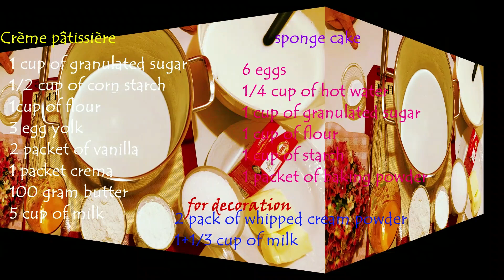The Most Delicious BIRTHDAY CAKE Flavors You Need to Try Now🍰🎈The Secret BIRTHDAY CAKE Recipe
We are here with The Most Delicious, a Mouthwatering HOMEMADE BIRTHDAY CAKE  recipe that you can easily make on @deliciouskitchen11 YouTube channel. A GREAT flavor that YOU AND YOUR CHILDREN will love. I hope you can easily make these delicious BIRTHDAY CAKE for your LOVED ONES, and enjoy it with your loved ones and friends.
Now is Test time, Tasting time...
Enjoy your meal.
I will share daily simple, easy recipes, that are easy to prepare and cook but are also traditional, healthy and delicacies from world cuisine the whole family to enjoy.
There are so many new and exciting recipes I want to try and share.

INGREDIENTS
cup size 250ml.

PASTRY CREAM (Crème Pâtissière)
1 cup of granulated sugar
1/2 cup of cornstarch
1 cup of flour
3 egg yolks
2 packs of vanilla
1 pack of cream
100 grams of butter
5 cups of milk

SPONGE CAKE
6 eggs
1/4 cup of hot water
1 cup of granulated sugar
1 cup of flour
1 cup of starch
1 packet of baking powder

TO DECORATE
2 packs of whipped cream
1 and 1/3 cups milk

to wet the sponge cake

1/2 cup of water
1 Tbsp sugar

banana, kiwi, chocolate chips (can be changed upon request)